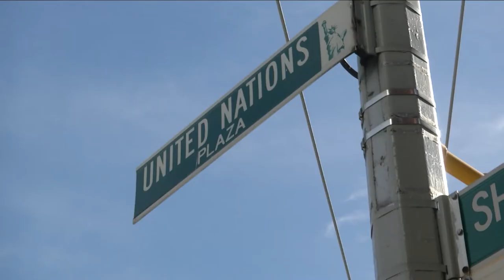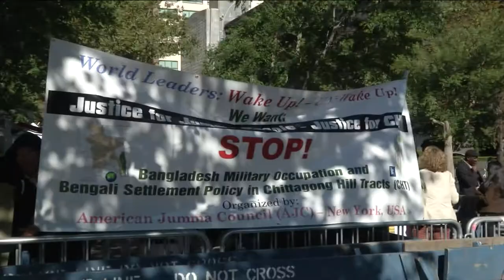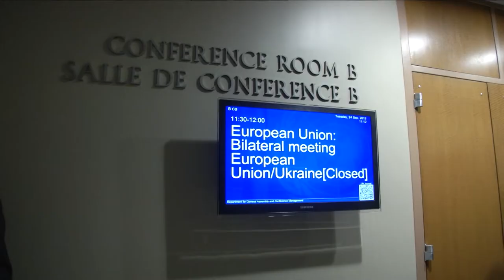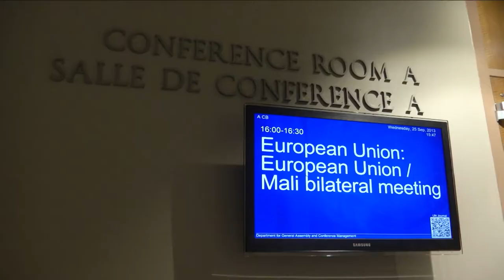UN General Assembly; backstage with the EU Council President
This is a video summary of the visit from September 24-26 of Herman Van Rompuy, President of the EU Council, to the 68th session of the UN General Assembly, in New York.